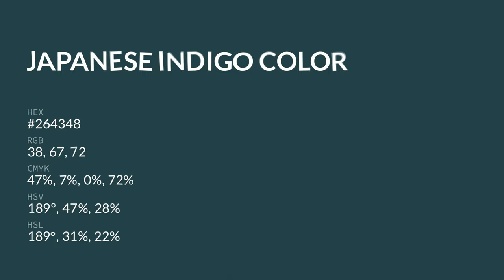Japanese Indigo color #264348 hex color - Blue color - Warm color 264348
What color is Japanese Indigo ? #264348 hex color - Blue color - Warm color 264348

Hex #264348 Color Code is also known as Japanese Indigo color.